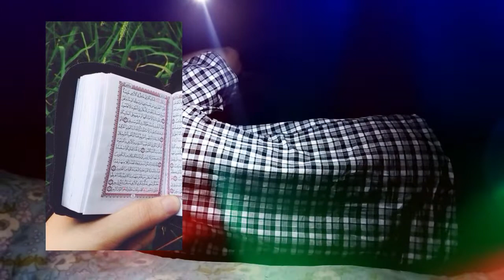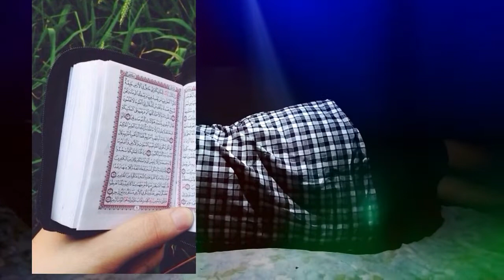Туш табири - Тушда Бани Исроил сурасини куриш